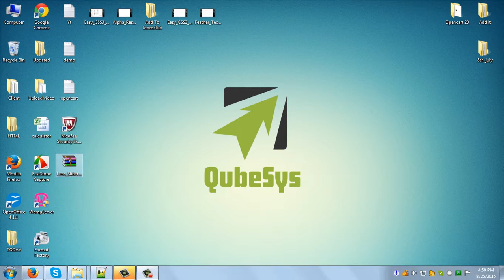Lens Slider Joomla Module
Lens Slider comes with full open source that user can develop, debug and deep customize slider of one's own. Highly configurable and backed with a 24x7 Customer Support package. This module is cross browser compatible and works on all the modern browsers. Bug Free and works great! Compatible with Joomla 1.5.x , 2.5.x , 3.x.x. The Downloads Access and Extension Support is valid for 6 months from the date of purchase.